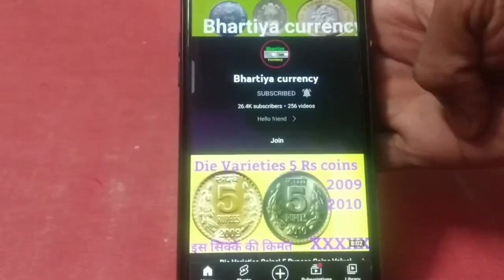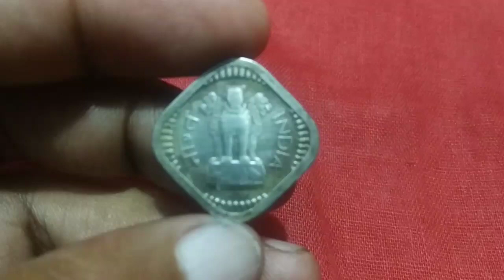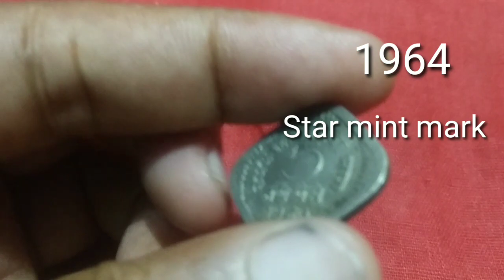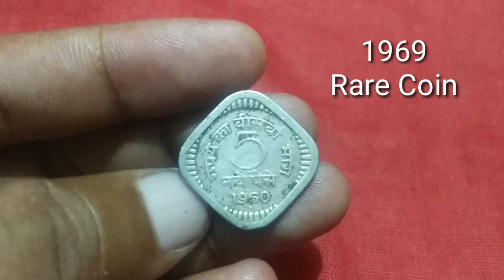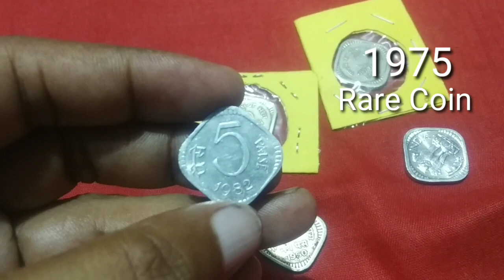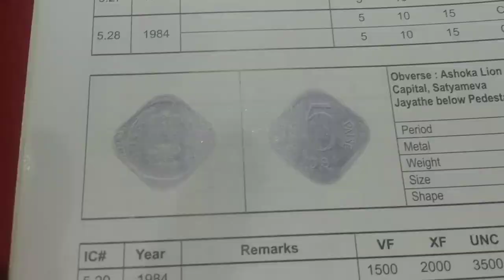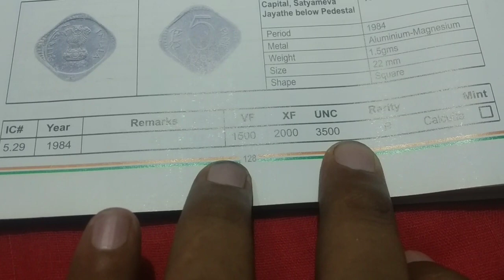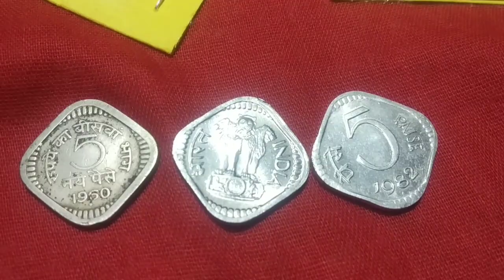5 Paisa Most Valuable Coins!5 Paise Rare Coin!5 Paise Scare Coin price!5 Paisa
5 Paisa Most Valuable Coins  //5 Paise Rare Coin 5 Paise Scare Coin price /5 Paisa

नमस्कार दोस्तो

दोस्तो आज के वीडियो बहुत ही खाश है
ऐसे 5 paise coin मे Rare  सिक्के आते है
जिनकी कीमत 5000 रुपये तक जाती है

ये 5 paise coin kai part मे बने है

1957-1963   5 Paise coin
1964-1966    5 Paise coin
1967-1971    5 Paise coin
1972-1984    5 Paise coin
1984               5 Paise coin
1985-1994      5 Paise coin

1984 Most Valuable coin of  India
Ashoka Lion with Name Staymay jayte

5 Paisa Most Valuable Coins
5 Paise Rare Coin
5 Paise Scare Coin price
5 Paisa
5 Paisa App
5 Paise coin
5 Paise coin value
5 Paise scare coin
5 Paise Rare coin
Rare Coin
scare coin
1984 Rare Coin value
5 Paise 1984 Rare coin value

दोस्तो YOUTUBE पर बहुत सारे फ्रॉड लोग है,,, सिक्के और नोट बेचने के नाम से रेजिस्ट्रेशन फीस या फिर किसी प्रकार का कोई चार्ज लेते है
तो ऐसे फ्रॉड लोग होते है आप सावधान रहे,,, किसी के कॉमेंट बॉक्स मे से मोबाइल ना. लेकर आप किसी को भी फोन ना करे

Bhartiya currency

Hello dosto I am mahesh prajapat

I MAKE THIS VEDEO ONLY FOR EDUCATION AND INFORMATION PURPOSE ONLY
AND ALL THE INFORMATION AND DATA I COLLECTED IS FORM, THE WEB AND THIRD PARTY SOURCES SO IT
IS NOT ALWAYS ACCURATE SO THE MAKER AND CREITOR OF THIS VEDEO IS NOT ReSPONSIBLE ABOUT ANYTHING

DISCLAER
WE DO NOT BUY OR SELL ANYTHING, THIS YOUTUBE CHANNEL BHARTIYA CURRENCY IS ONLY SHARE INFORMATION AND KNOWLEDGE IF ANTIQUE OR Rare COINS AND RARE NOTE ALL THE VEDEO WE MAKE AS ONLY EDUCATION PURPOSE

NOTE
इस वीडियो और BHARTIYACURRENCY CHANNEL की

अन्य सभी वीडियो की सभी सामग्री /Content ( वीडियो ऑडियो चित्र आदि दी गयी सभी जानकारी
Bhartiya currency channel के कॉपी राइट के अधिकारों के अंतगर्त आते है
इस channel की ऑडियो वीडियो चित्र तथा दी गयी किसी कर रूप मे प्रयोग किसी अन्य व्यक्ति के माधम से करना अपनी वेडर मे  अवैध माना जायेगा
और कॉपी राइट एक्ट 1957 के अनुसार कानूनी कार्रवाई की जा सकती है

दोस्तो आप कभी भी अपने persional Detail share ना करे,, ना ही किसी को सिक्के बिकवाने के नाम पर कोई Regitration फीस दे

दोस्तो हमारे चैनल भारतीय कर्रेंसी पर आपको
5 Paise Rare coin
5
Mule coin
Lion Die varieties coin
Die varieties coin
Commemorative coin
Defenative Coin
Die Rotional
Error Coin
Old bank note
Fancy note
786 note
Supper fancy note
Star note
Etc की जानकारी हिंदी मे दी जाती है

Please 🙏 watch and spot क्